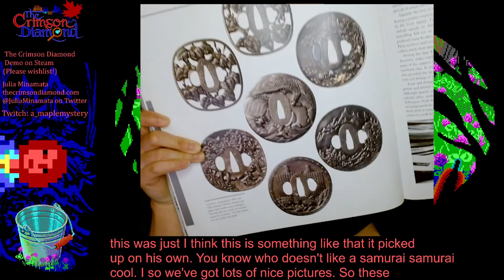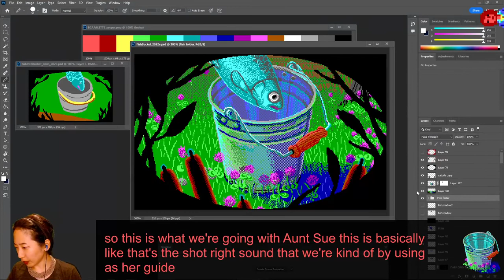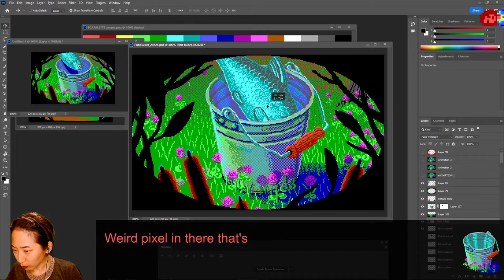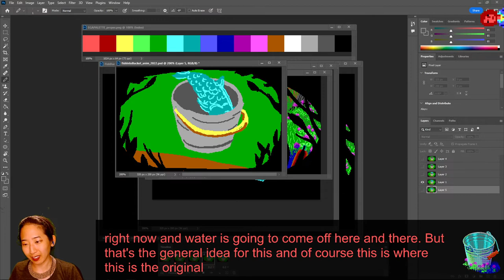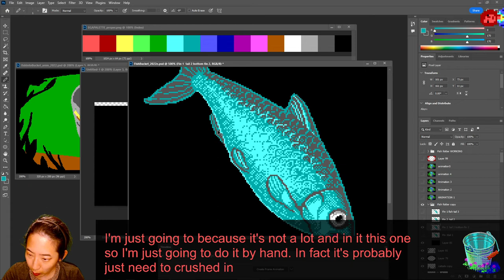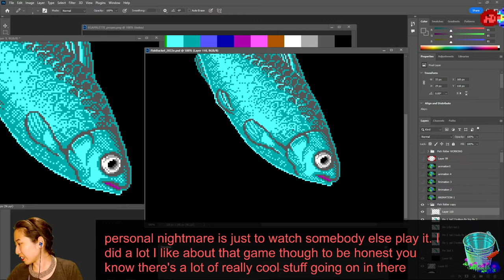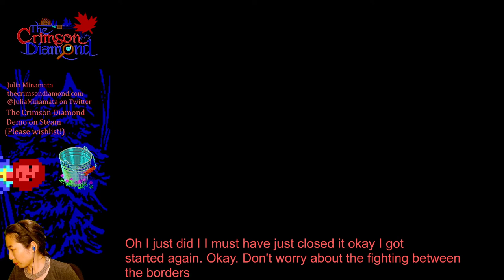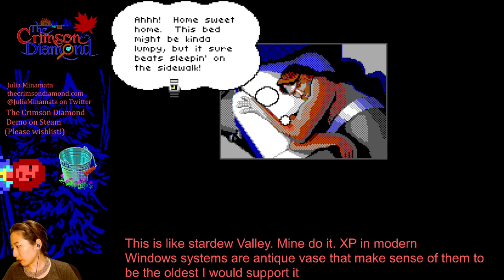Art Stream -- Making The Crimson Diamond... LIVE! August 16, 2022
I animate my EGA fish! I also Let's Play of "Rise of the Dragon" (1990, Dynamix) in EGA! I open up a couple new locations and get some more info from my best girl, Karyn!

I (usually) stream live on Twitch Tuesdays at 8pm EST! and game music dev with Dan happens on his channel

Grab The Crimson Diamond demo FREE on Steam (Windows PC & Mac)!